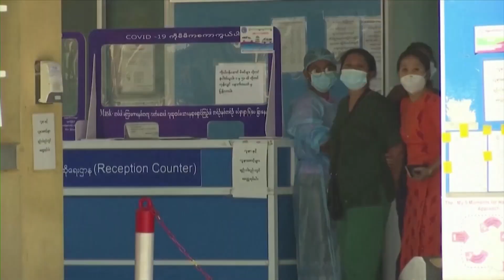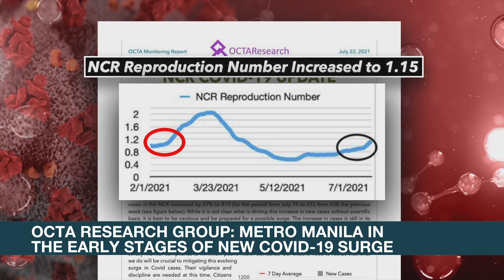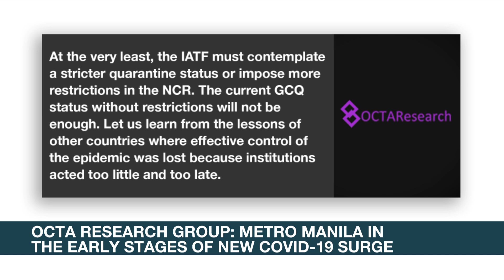PH embassy in Indonesia urges PH gov't to allow Filipino workers to go home | ANC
Rundown: Amid the worrying COVID surge in Indonesia, Philippine embassy officials urge Manila to allow Filipino workers to return home.